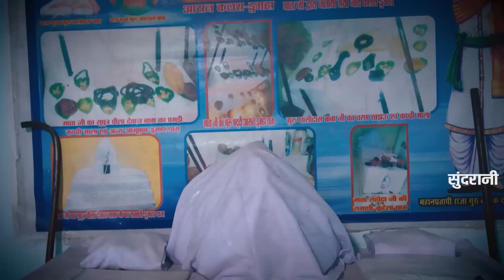Hit Songs Collection - Satnam Jukebox - New Songs - Video Song